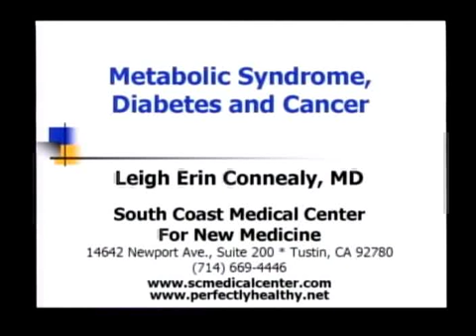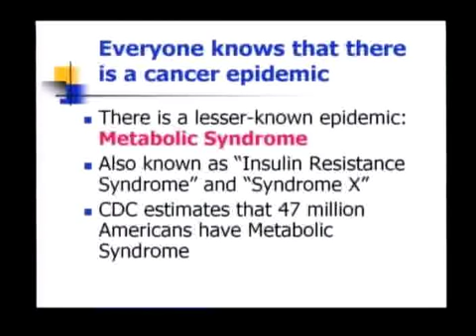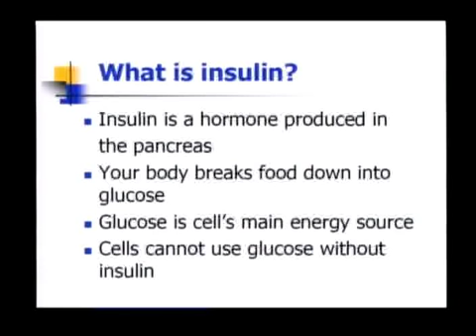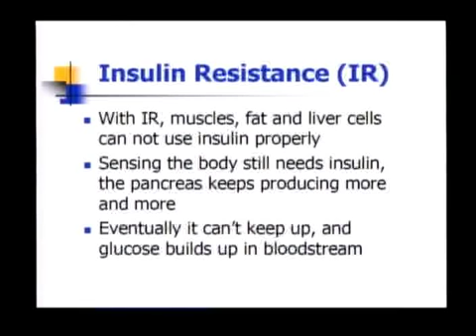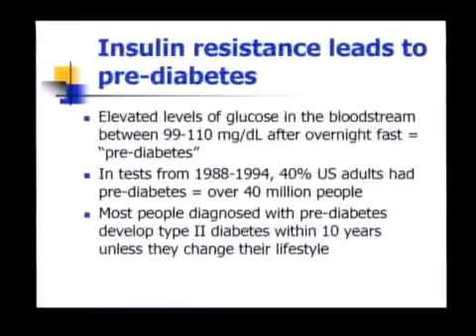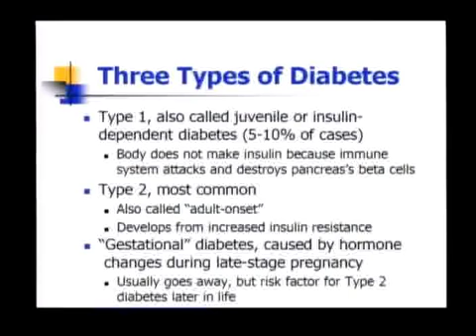Metabolic Syndrome, Diabetes and Cancer DVD Preview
Metabolic Syndrome, Diabetes and Cancer DVD Preview. to purchase the full lecture.